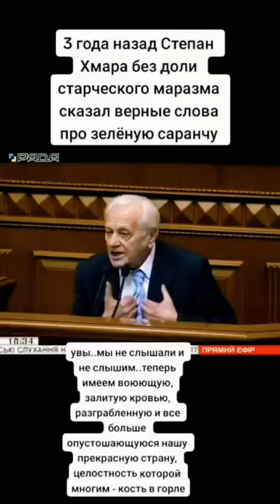Зелені - це ліквідатори української держави